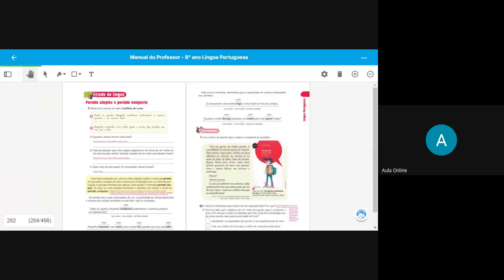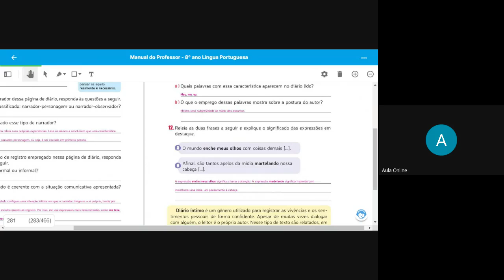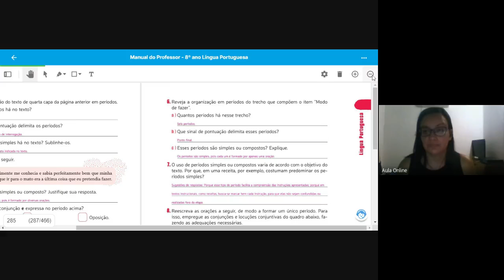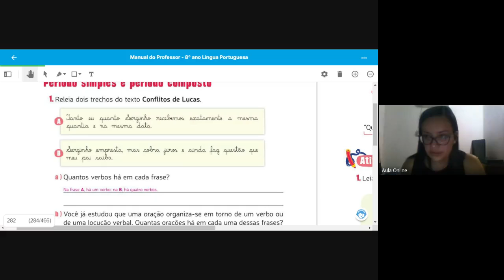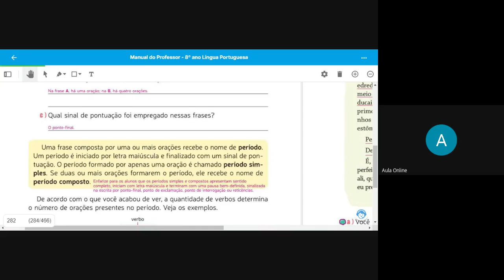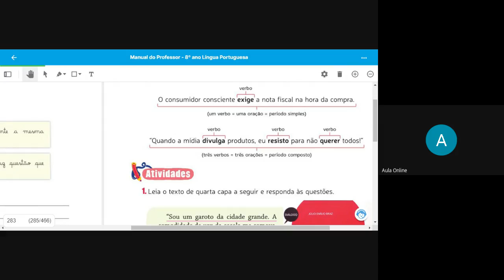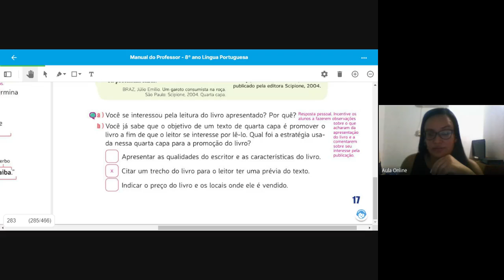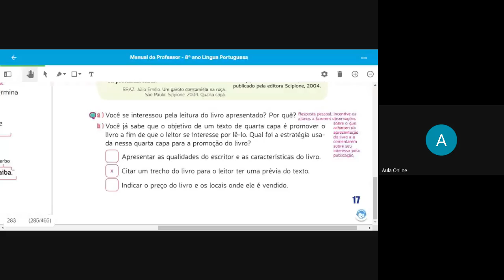Português 8º ano